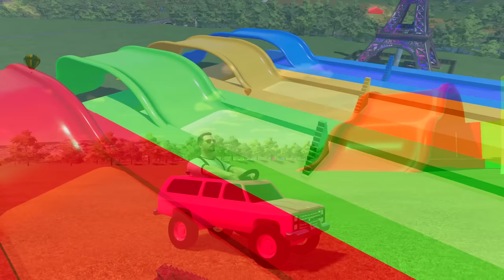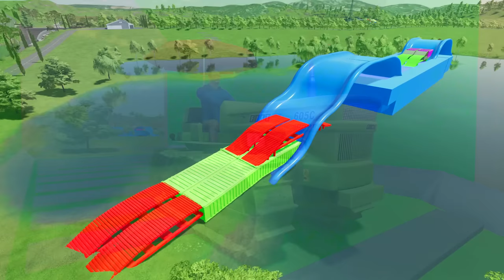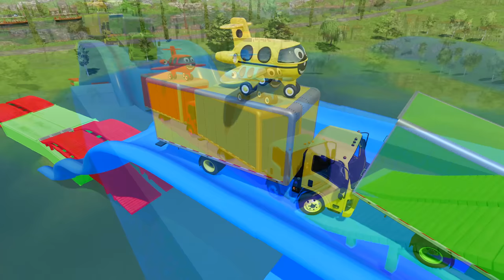TRANSPORT PORSCHE COLORED CARS & FOOTBALL BALLS WITH ISUZU TRUCKS - Farming Simulator 22